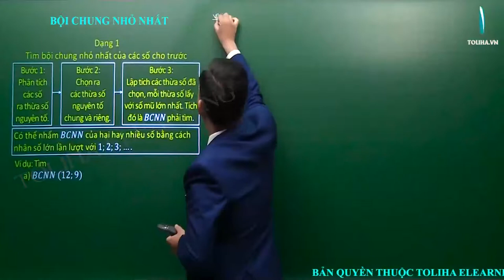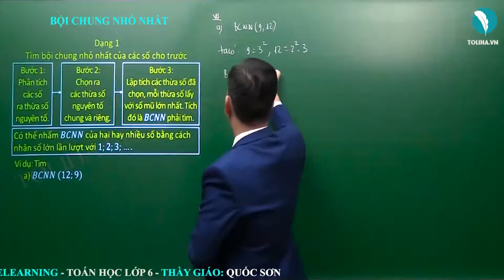Bội chung nhỏ nhất - Ôn tập và bổ túc số tự nhiên - Toán 6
Ví dụ: Tìm
a) 𝐵𝐶𝑁𝑁 (12;9)
b) 𝐵𝐶𝑁𝑁 (72;81)
c) 𝐵𝐶𝑁𝑁 (12;16;36)
d) 𝐵𝐶𝑁𝑁 (9;18;20)
Học online bài
BỘI CHUNG NHỎ NHẤT